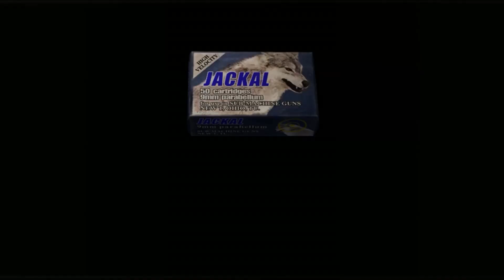Resident Evil 4 HD con Acha - Ep.25 - Mufeomon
Pero un par de tiros y ya no hay rueda negra

➜ Si queréis, podéis ayudar utilizando este enlace para comprar juegos y hacer que me lleve una pequeña propina: